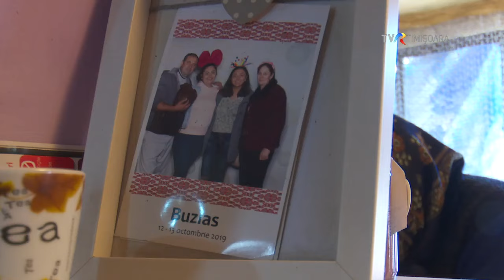Tanti Cornelia Dragoescu din Vermeș face bobalche de post și bărbăcală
Tanti Cornelia Dragoescu de la Vermeș, județul Caraș - Severin, face foc în șpoier căci coacem bobalche de post, fierte în apă și tăvălite prin mac cu zahăr și prin nucă măcinată fin. O rețetă pe care a moștenită de la o slovăciță pricepută, căci pe vremuri, în Vermeș, era o stradă pe care locuiau doar slovaci.
Iar pentru cei care nu prea țin regulile bisericești, comitem o ciofăligă cu clisă și cârnați, știută drept,  bărbăcală, o amestecătură de ingrediente proteice care îl dovedește de foale pe ăl mai slab de muncă dar care dă putere celui ce n-are vreme să se plângă.
Prezintă- Dan Liuț
Realizator - Mihoc Veronica